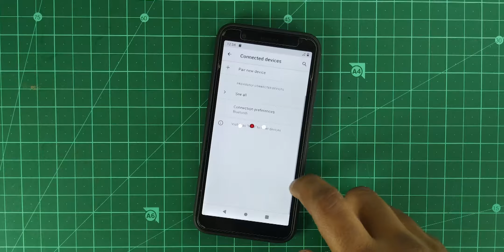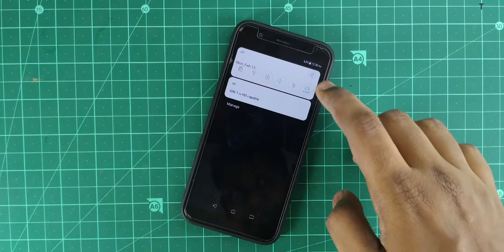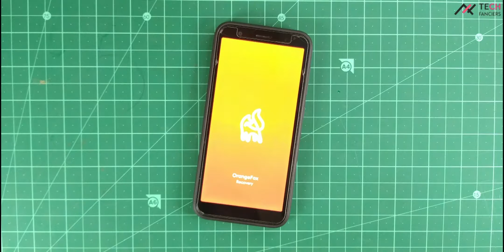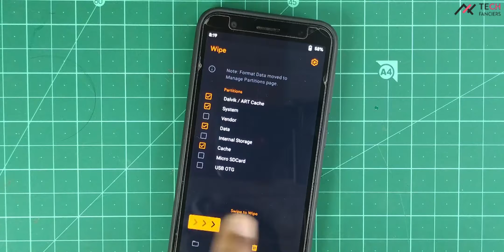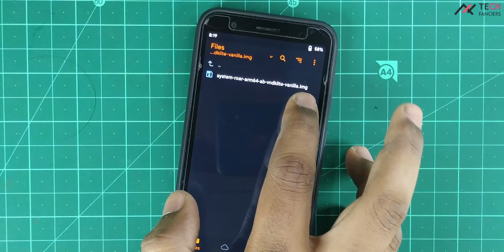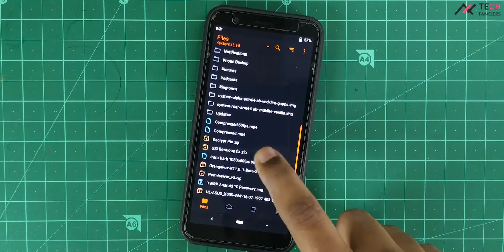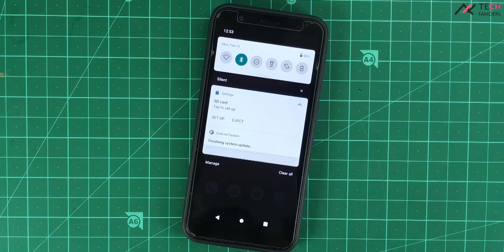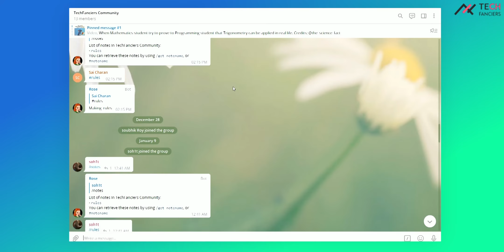How to Install Latest Android 11 GSIs on ASUS Zenfone Lite L1, Live L1 and L2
Hey there, how are you doing? This is Kali from TechFanciers. In this quick video, we are going to see how to install ANDROID 11 GSIs on ASUS Zenfone Lite L1, Live L1, and L2. But, before going into the actual procedure, I want to let you know that the current Android 11 GSIs are not that stable and usable for daily usage. I faced some serious problems while using it. So, Don't install it if you are using it as your primary device or holding any important data. It will give a boot loop and sometimes you can’t even share your data. So, warning.